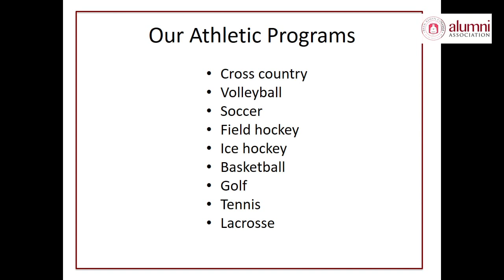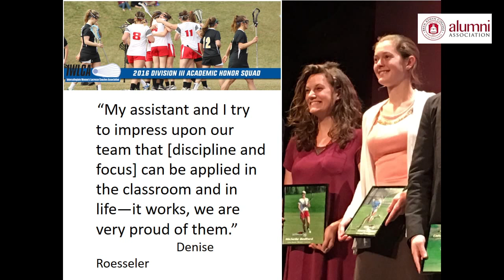A Student's Perspective on the Athletic Program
Michelle Bedford ’17 will discuss the BAC athletic program. Michelle is the recipient of the Bryn Athyn College Alumni Association Innovation and Leadership Award—an award that requires the recipient to conceptualize and execute a creative project that will improve the College, support its unique mission, and bring it closer to its surrounding community. For her project, Michelle has chosen to connect with the alumni community through two presentations about student athletics in August and study abroad at a date to be determined this winter.